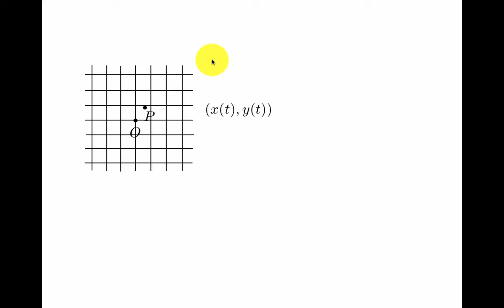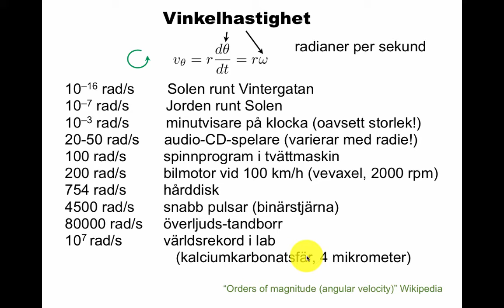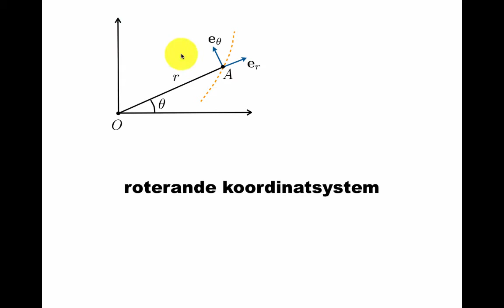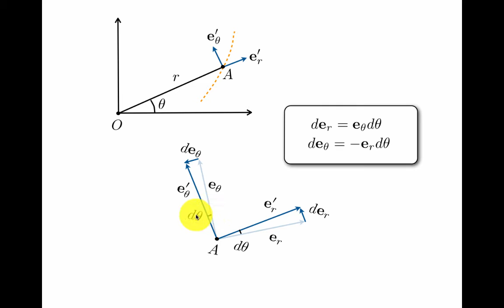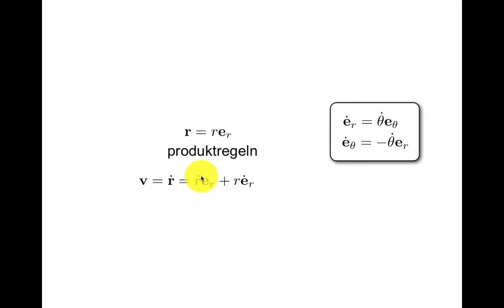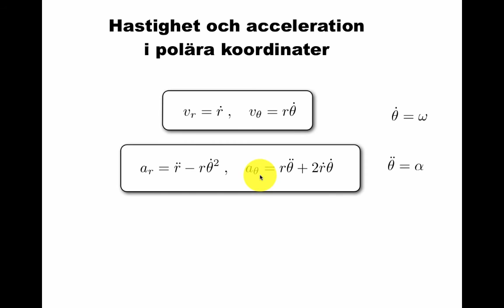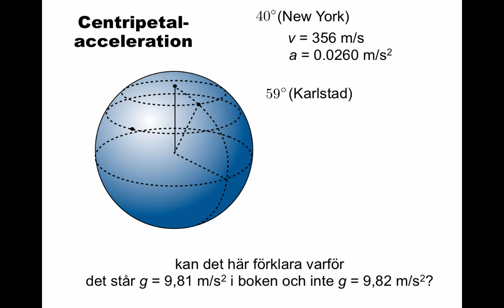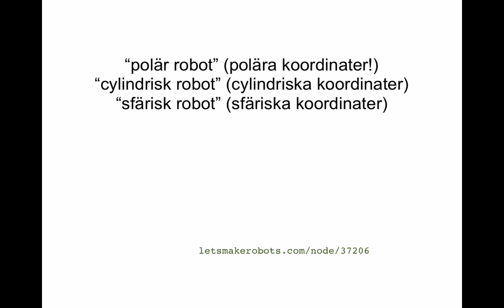Polära koordinater i dynamik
Härledning av formlerna för radiell och vinkel-acceleration. Lite om centripetalacceleration och Coriolis-term.